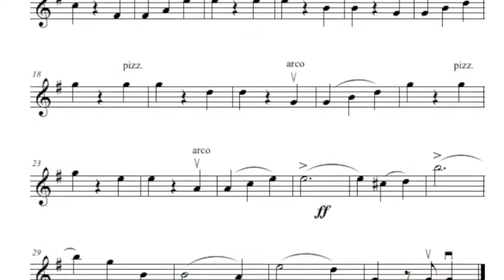34 Blue Danube Walz for violin and piano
One of the most popular Walzes ever written! Blue Danube Walz for violin and piano is number 34 in the violin book Violin Friends 2.